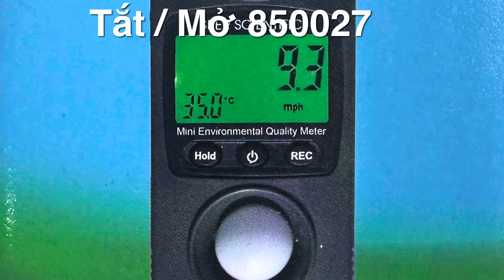Tắt-Mở - Máy đo môi trường đa năng - 850027 - Sper Scientific - HDSD - Hướng dẫn sử dụng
Bật/tắt nguồn
Nút giữa = Nút nguồn

1. Bật nguồn: Nhấn một lần để bật máy đo.
2. Tắt nguồn: Nhấn và giữ trong 3 giây để tắt máy đo môi trường đa năng 850027 - Sper Scientific.

Máy đo chất lượng không khí 850027 của Sper Scientific là một thiết bị đa năng có khả năng đo đạc 12 chỉ tiêu khác nhau trong một lần sử dụng, bao gồm tốc độ gió, lưu lượng gió, nhiệt độ không khí, độ ẩm môi trường, nhiệt độ gió, chỉ số nóng bức, nhiệt độ điểm đọng sương, nhiệt độ bầu ướt, nhiệt độ tiếp xúc RTD, áp suất khí quyển, cao độ so với mặt nước biển và cường độ ánh sáng.

Đặc điểm nổi bật của máy đo này bao gồm trọng lượng nhẹ (57g) và kích thước nhỏ gọn (121 × 44 × 19 mm), giúp dễ dàng mang theo và sử dụng. Máy có thể vận hành chỉ với một tay, thuận tiện cho nhiều đối tượng sử dụng như nhà khoa học, chuyên gia nông nghiệp, quản lý kho, HVAC, gia đình, kỹ sư công trình, an toàn sức khỏe, những người làm việc ngoài trời, nhà giáo dục và huấn luyện viên.

Máy đo có quạt gió có thể thay thế và có tầm đo rộng, từ 0.4 m/s, phù hợp với nhiều ứng dụng khác nhau. Nó cũng có khả năng đo chính xác nhiệt độ chất lỏng và chất rắn bằng cách sử dụng đầu dò RTD Pt1000 (tùy chọn). Màn hình của máy hiển thị giá trị đo lớn nhất và nhỏ nhất và có chức năng HOLD để giữ số đo không đổi.

Thông số kỹ thuật của máy đo bao gồm tầm đo và độ chính xác cho các chỉ tiêu như tốc độ gió, lưu lượng gió, nhiệt độ môi trường, độ ẩm không khí, nhiệt độ gió, chỉ số nóng bức, nhiệt độ điểm đọng sương, nhiệt độ bầu ướt, nhiệt độ tiếp xúc RTD, áp suất khí quyển, cao độ so với mặt nước biển và cường độ ánh sáng.

Mỗi bộ máy đo đi kèm với thân máy chính, túi đựng máy và phụ kiện, pin nút 3V, sách hướng dẫn sử dụng và phiếu bảo hành 12 tháng chính hãng của Le Quoc Equipment, đảm bảo sự hài lòng và tin cậy cho người dùng.